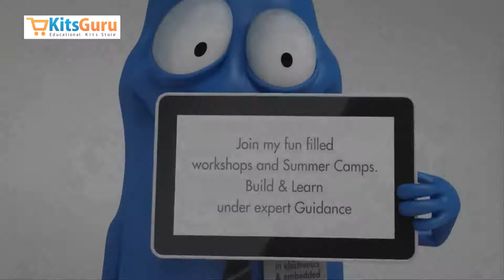Coin Based Mobile Charger by KitsGuru.com | LGEC164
In this kit coin based mobile charger we have tried to reduce the wastage of electrical power which often arises due to negligence of the user. Here we have make a power system in such a way that, the user can use it only for limited period of time after paying for it. A precise coin acceptor is there to accept the coin, and it generates the power only after the proper amount of coin (as defined by the user) is inserted which is eventually charges the mobile. For each unit of price, the power is available only for a limited period. The time left for usage will be shown on the LCD continuously. It can be used for mobile charging.